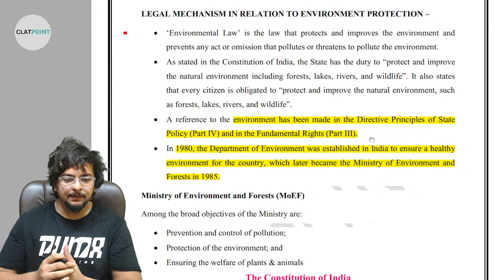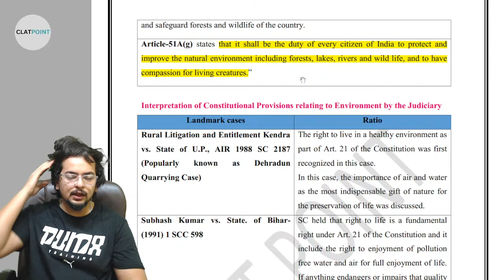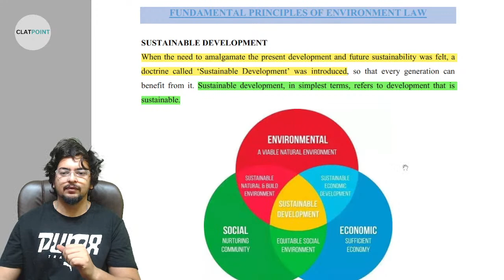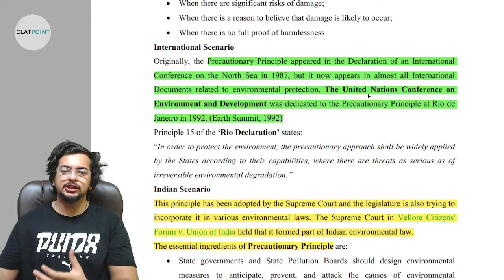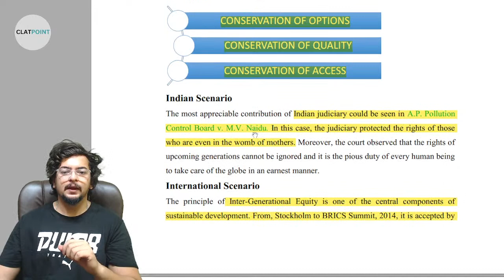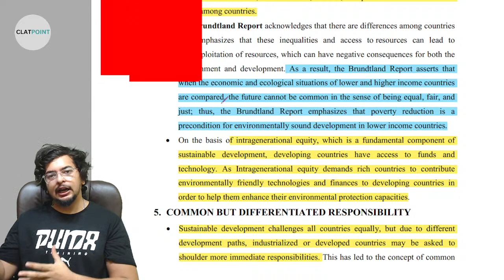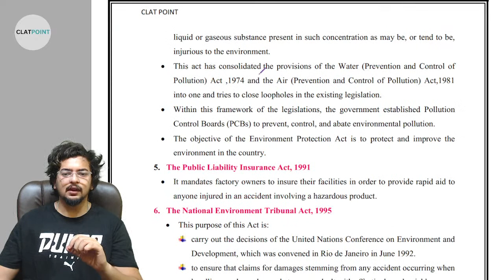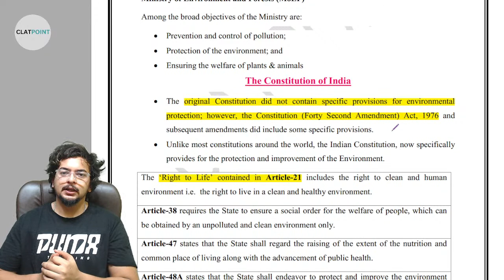Environment LAW for CLAT PG 2025/26 in One Video by Manvendra Sir - CLAT POINT PG/LLM